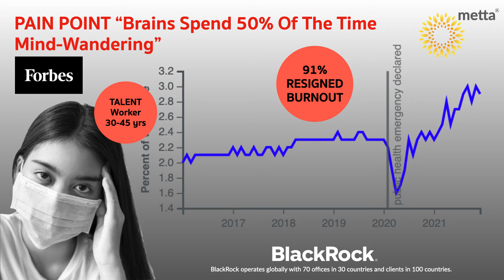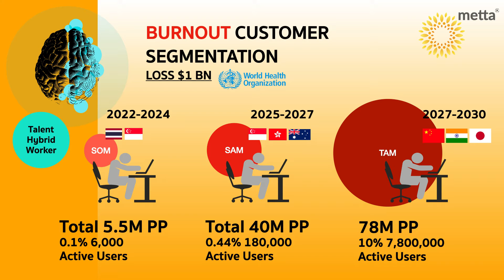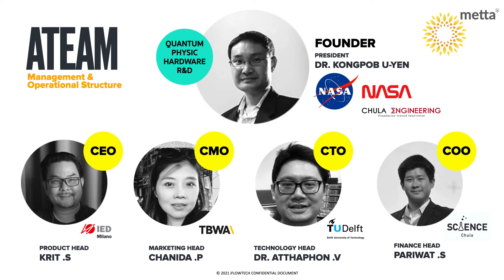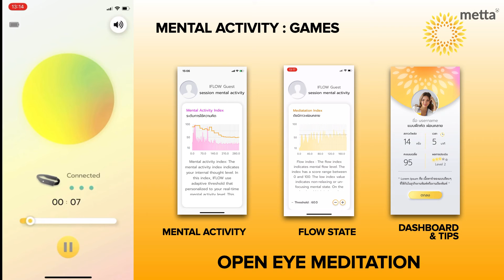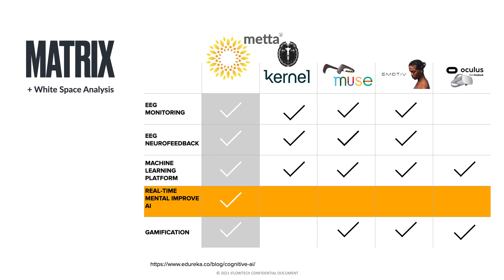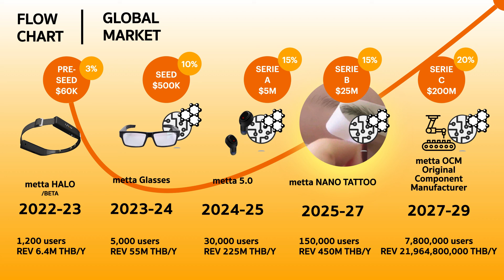IFLOW SCG 2022 x ADDVENTURE CLIP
EEG X ANN fro reduce mind wandering, Promotes Flow state for burnout syndrome